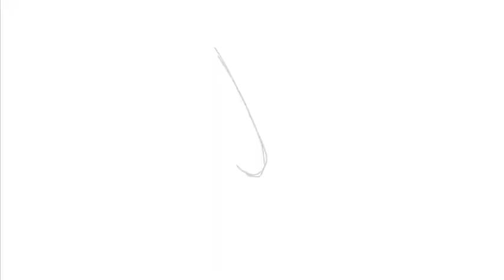Bear and hamster speed paint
This looks similar to something but idk what